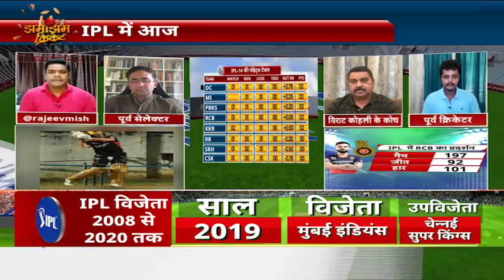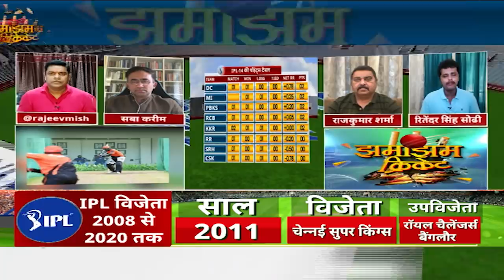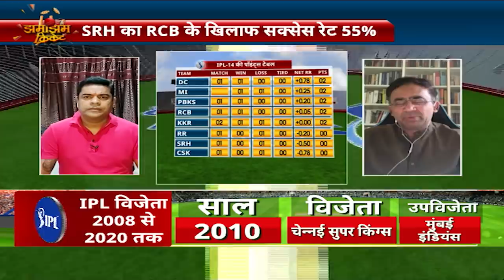Virat RCB का विजयरथ को दौड़ाने के लिए कर सकते हैं चौंकाने वाला फैसला, SRH के Rashid का बड़ा प्लान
Virat RCB का विजयरथ को दौड़ाने के लिए कर सकते हैं चौंकाने वाला फैसला, SRH के Rashid का बड़ा प्लान IPL Updates